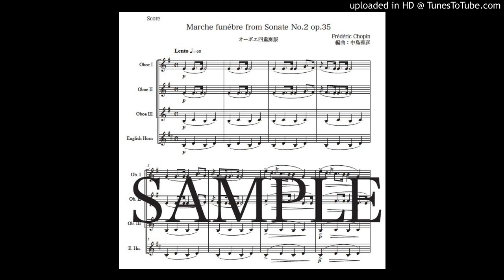ショパン「葬送行進曲」オーボエ四重奏版（編曲：中島雅彦）